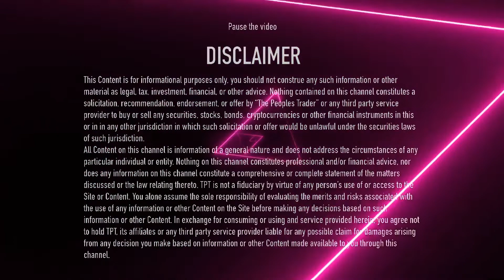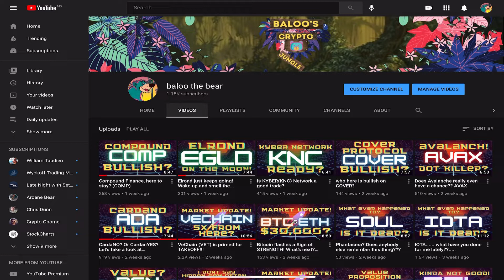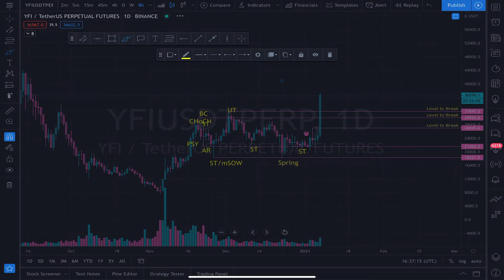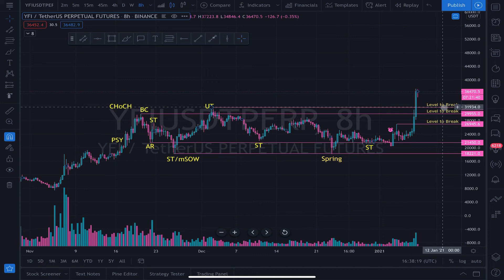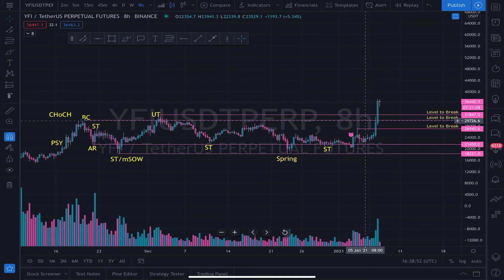YFI just had a HUGE PUMP! But here’s the interesting Part!!